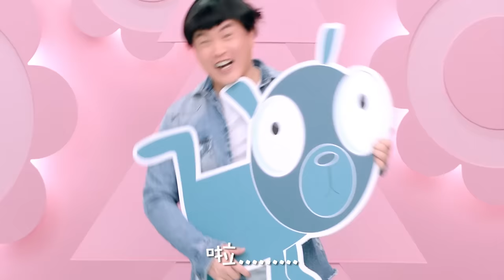康康《咕嘰咕嘰》MV大首播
作為創作歌手，這次將帶著自己的兒子一同挑戰，並顛覆過去苦中作樂、笑中帶淚的康式音樂風格，透過朗朗上口、輕快活潑的旋律內容，激發想像力創作出兒歌舞曲《咕嘰咕嘰》，希望獻給仍懷抱童心的大小朋友!!